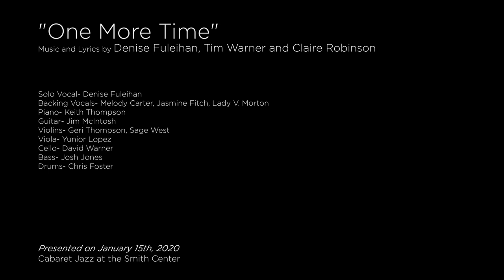Denise Fuleihan live at the Smiths Center LV Composers showcase Jan 15th 2020 "One More Time"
Denise Fuleihan performs live at the Smiths Center Peforming her song "One more Time" off her album Diamonds in the Rough